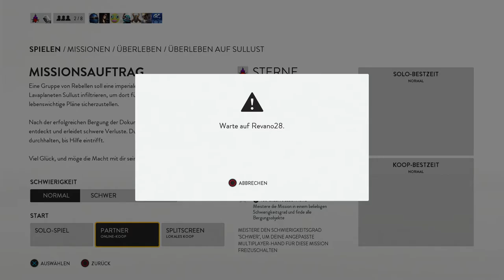Star Wars Battlefront (Multi) #08 - Überleben auf Sullust - Let's Play Together Star Wars